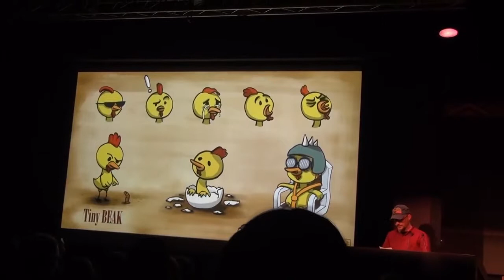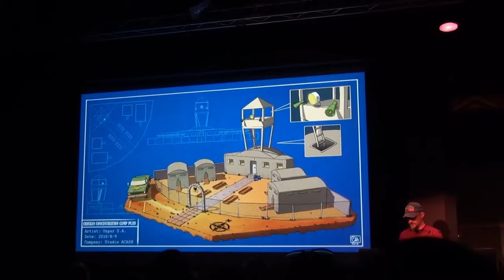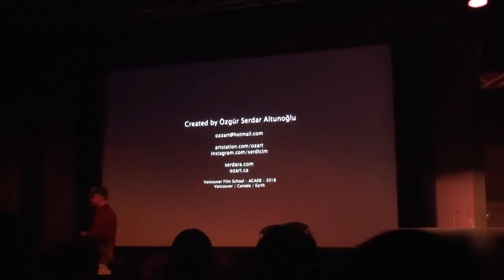My Grad Presentation in VFS in 2018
This is my graduation concept art project presentation in Vancouver Film School in Animation Concept Art Program (ACA08) in 2018. Such a wonderful year.